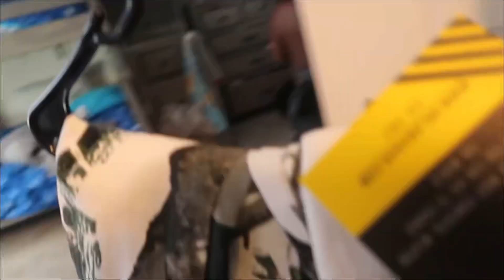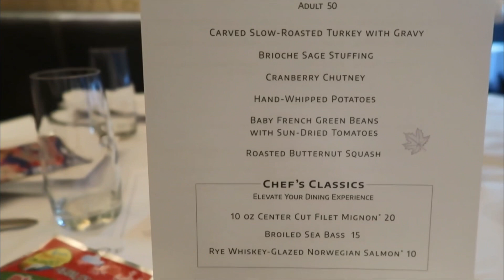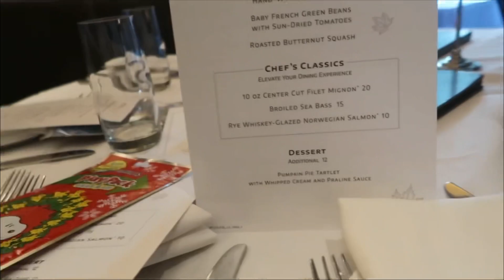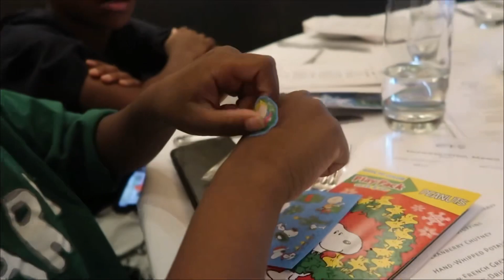Come spend thanksgiving with the LEEK SQUADD! food family #